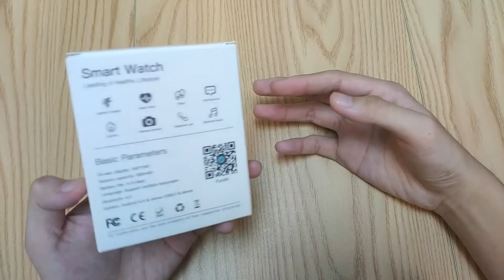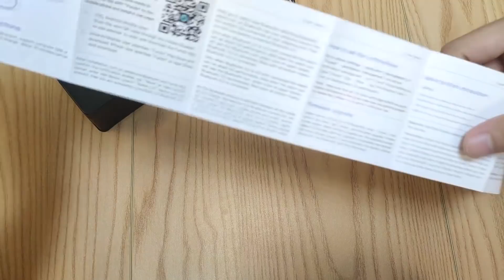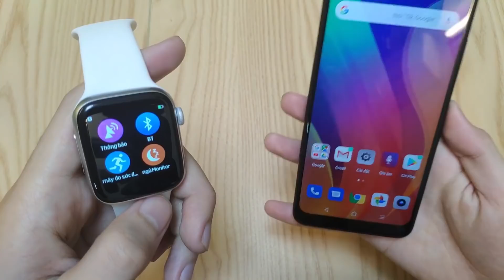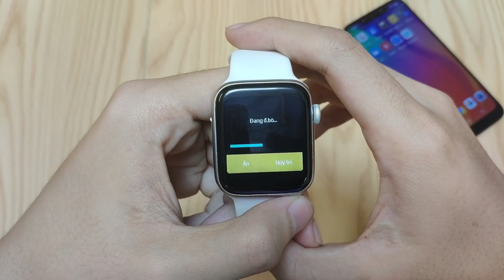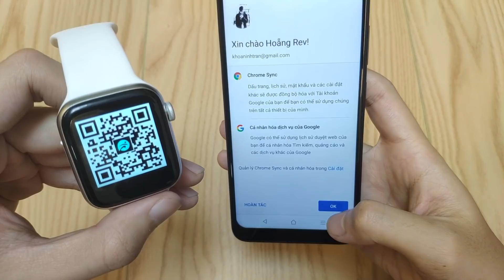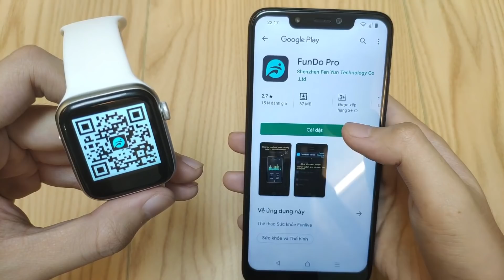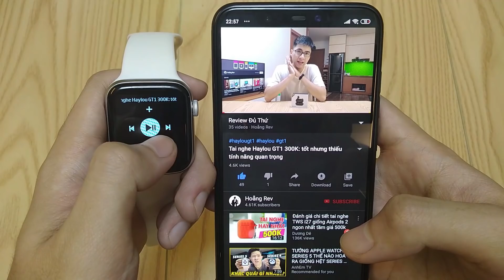SmartWatch Vikopa W34 340K : Nhái Apple Watch nhưng chưa TỚI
Đánh giá chiếc SmartWatch giá rẻ có thiết kế giống Apple Watch. Khá tốt nhưng mà có một số điểm cần lưu ý.